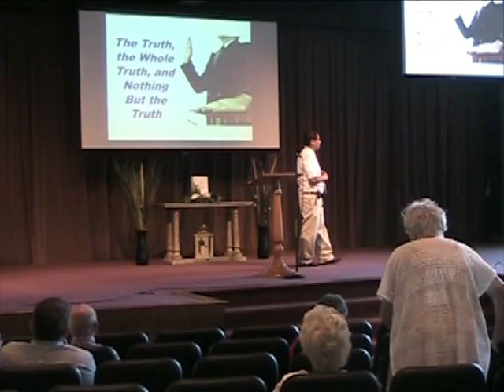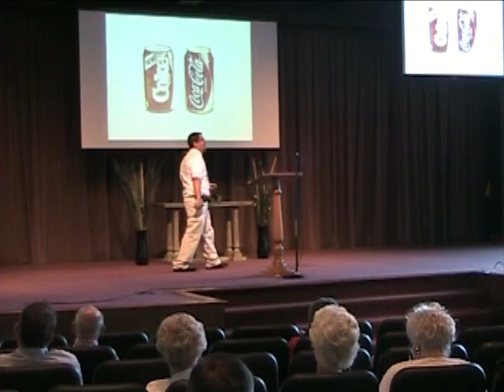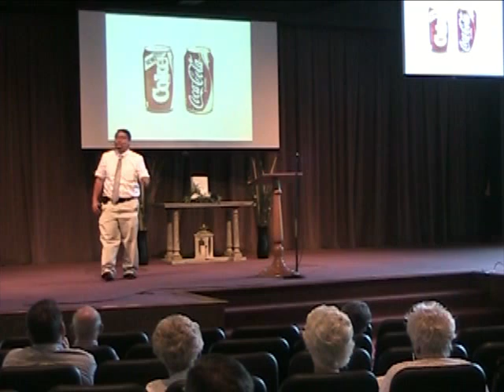07 28 2019 sermon The Truth, the Whole Truth and Nothing but the Truth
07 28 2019 sermon The Truth, the Whole Truth and Nothing but the Truth
speaker: Micah Powless
Sermons and Content from the Center Road Church of Christ, Kokomo, IN.